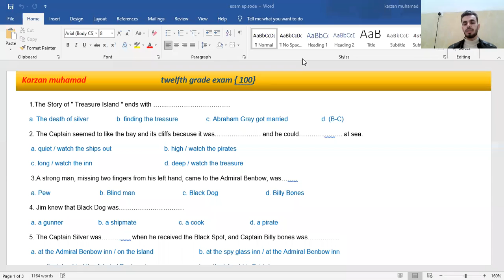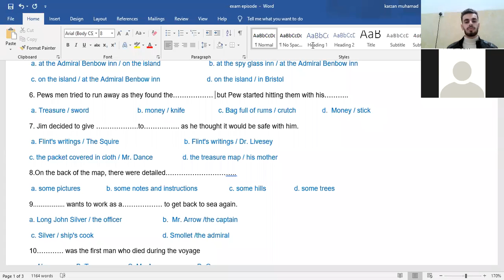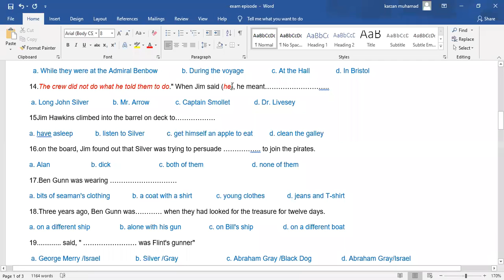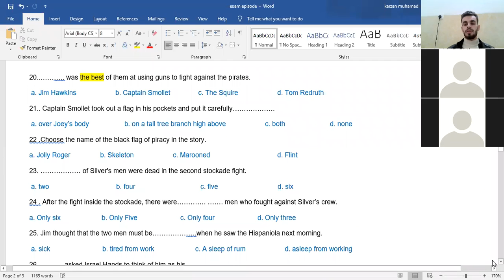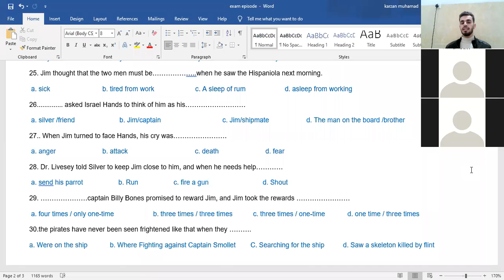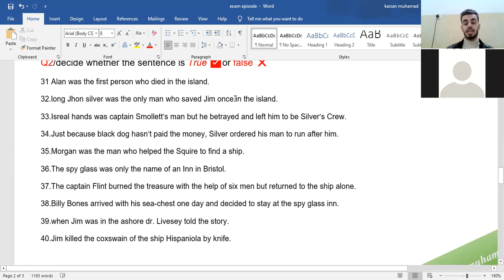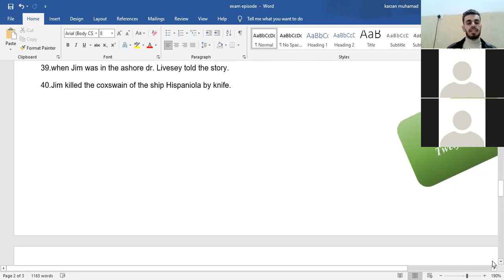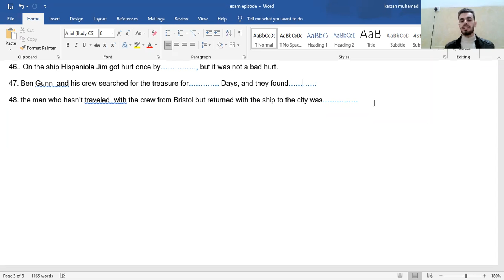تاقیکردنەوەی شێوازی وزاری لەسەر 100 نمرە، The treasure island